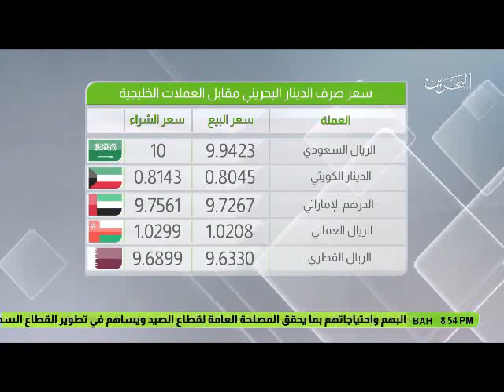البحرين : النشرة الاقتصادية 26-03-2017